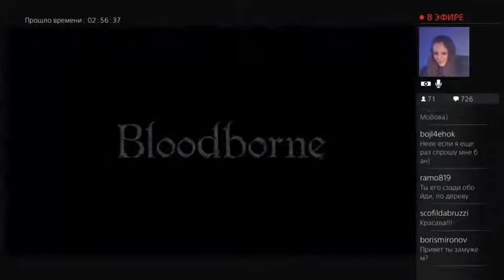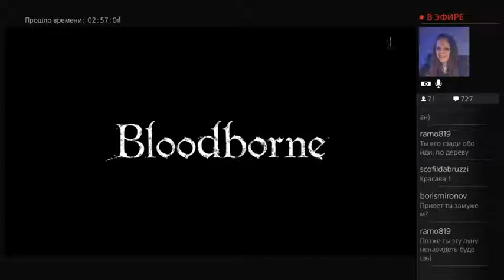Russian girl plays Bloodborne - 12 / 17